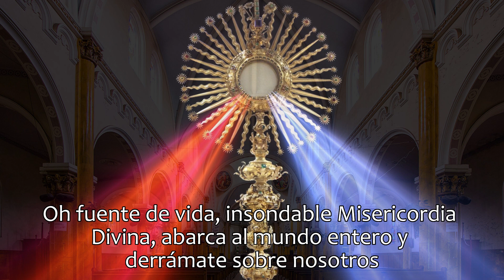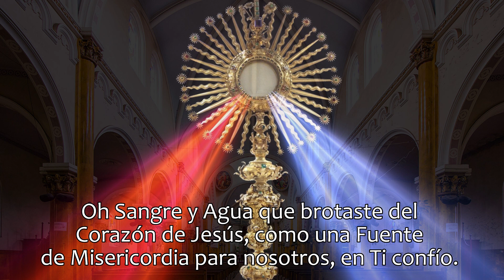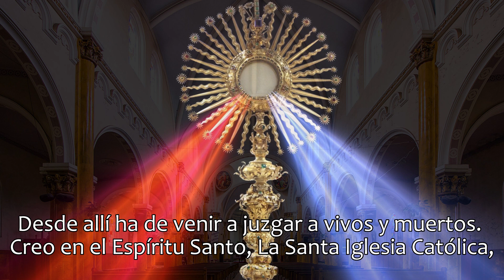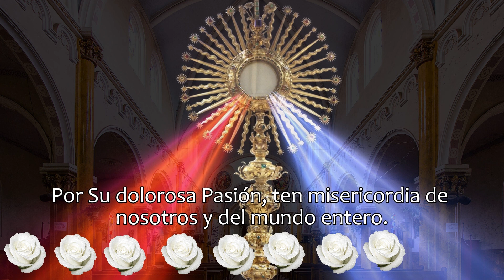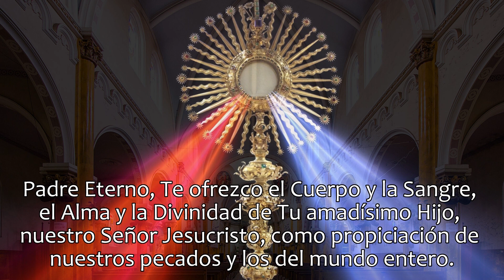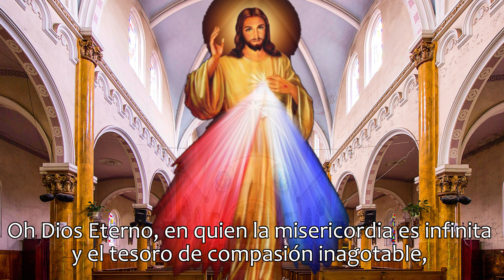CORONILLA DE LA DIVINA MISERICORDIA, SÁBADO 16 DE DICIEMBRE 2023.